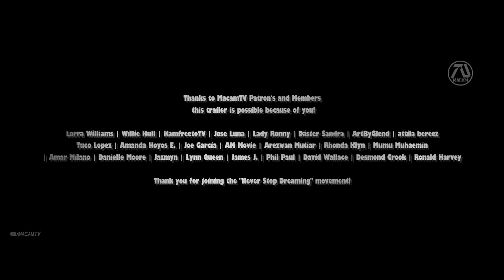TAKEN 4 HD Set's of Skills Trailer #7 Liam Neeson, Michael Keaton, Maggie Grace, Fan Made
Bryan Mills on the run after getting framed to be responsible for the President being missing. He must find the person behind it and save the president and his daughter Kim before its too late.